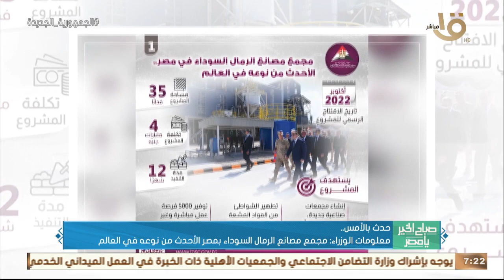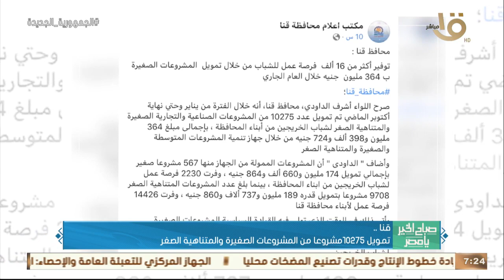الرئيس السيسي وجه بالتوسع في توطين صناعة الآلات والمعدات الثقيلة.. وأهم أخبار الأمس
صباح الخير يا مصر | الرئيس السيسي وجه بالتوسع في توطين صناعة الآلات والمعدات الثقيلة.. وأهم أخبار الأمس